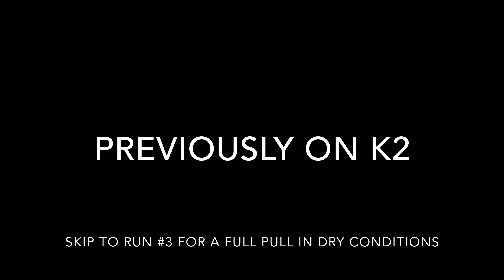K2 - Whakarewarewa Forest - Rotorua, Aotearoa New Zealand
K2 stairsteps down the hill, alternating between steep chutes and less steep sections. Filled with drops, off-camber roots, and some optional gaps, this grade 5 trail is flat out fun. A blast in the wet, fast in the dry. Have fun!

Filmed January 28th , 29th and 31st, 2023.

00:00 Intro
00:24 Run #1 Highlights
02:18 Run #2 Highlights
02:57 Run #3 Full Pull